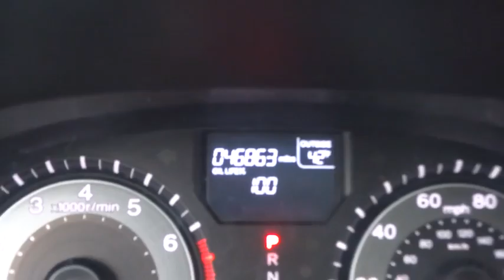2015 Honda Odyssey Countryside, La Grange, Oak Lawn, Orland Park, Hinsdale, IL K3548A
2015 Honda Odyssey

Continental Honda
5901 La Grange Road

Call for special pricing *Certification fee included in sales price!* *Bluetooth* *Heated Seats* *Sunroof/Moonroof* *Backup Camera* *Certified* *Satellite Radio* *Automatic* *Keyless Start* *Backup Camera* *Leather Seats* *Security System* *Adaptive Brake Assist* *Power Lift Gate* *Hard Drive Media Storage* *Popular Color* *Call Dealer to confirm availability, and schedule a hassle free Test Drive.* * All of our vehicles are researched and priced regularly using LIVE MARKET PRICING TECHNOLOGY to ensure that you always receive the best overall market value. ASK US FOR THE VALUE REPORT ON THIS VEHICLE!*